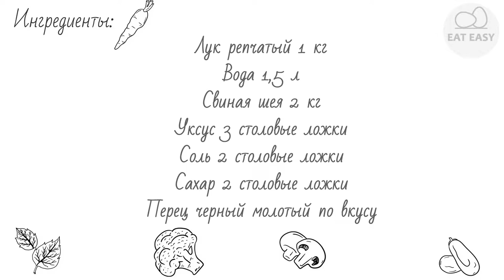Шашлык из свинины в уксусе САМЫЙ ПРОСТОЙ РЕЦЕПТ!